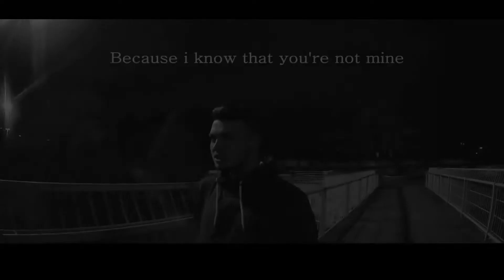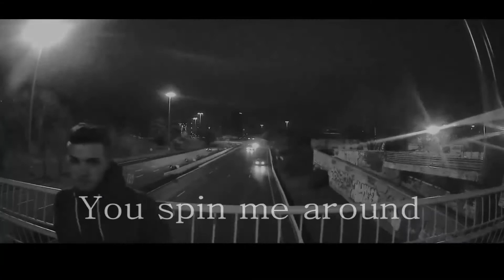Yoyntymo Production feat Giuseppe Leone - Spin Me Around (HIT MANIA SPRING 2016)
Title: Spin Me Around
Composer: Migliorini Alessandro, Cicco Daniele
Video Editing: Yoyntymo Production

Inside:
HIT MANIA SPRING 2016

CD 1 Hit Mania Spring 2016
1. I Took A Pill In Ibiza (Seeb Rmx) - Mike Posner
2. Don’T Be So Shy Filatov & Karas Remix – Imany
3. The Horns - Dj Katch Ft. Greg Nice, Dj Kool & Deborah Lee
4. Nobody Does It Better - Michael Calfan
5. This Girl – Kungs Cookin' On 3 Burners
6. Fast Car - Jonas Blue Feat. Dakota 3.31
7. Get It On – 19Eighty7
8. Losing U - Klingande Feat. Daylight
9. The Right Song – Tiësto Oliver Heldens Feat. Natalie La Rose
10. For Ella - Dj Aladyn Feat. Animor
11. Show Me Love - Robin Schulz & J.U.D.G.E.
12. Boom Booom Boom (Gabry Ponte Edit) – Indaqo
13. Gimme Your Love Radio Edit - Jacopo Galeazzi
14. Rhythm Is A Dancer (Lover Radio Version) – Trendy Boy & Jade
15. Party Don'T Stop - Mark Storm Feat. Alessandra Smacchia
16. Special Baloon - Chill Bros
17. Tarantino Vampire - Andrea Cecchini Feat Fiorella
18. In My Arms– Carlo Esse Feat Bellitto
19. Spin Me Around – Yoyntymo Production Feat Giuseppe Leone
20. For Your Love (Discopoint Ibiza Mix) – Haxent Feat. Ika Crossfield
21. Slender In The Night – Roby Pinna Feat. Marcus Grey
22. Amen – Francesco Gabbani (Bonus Track)
23. Io Di Te Non Ho Paura – Emma (Bonus Track)
24. Stitches - Shawn Mendes (Bonus Track)

CD 2 Hit Mania Spring 2016 - Club Version
1. Wave Your Hands – Dj Jay
2. Feel U – Condor Feat. Adina
3. I Love You Dedicated To Ary Mix – Biagio Lisanti & Junior Paes
4. The Love Is - Nashback & Jo Corbo Dj
5. The Pump – Josef Meloni Vs. Tommyland
6. Think Of You – Viola G. Feat. Silver
7. Be Free – Josef Meloni Vs. Tommyland
8. Lovelight– Andrew Note
9. A Love Eternal – D.J. Mirko B.
10. Lights Out Buck & Larry Rmx – David Peel, Kilian Taras & Lauren Mayhew
11. Angel Spring Mix - Dj Jurij Feat Charles
12. Your Love Explodes - Deejayjay
13. Falling Into Your Love - Frith Street
14. In My Head – Dj Skipper
15. Alligator– Danyel Irsina
16. Close To Me – Mc Groove
17. A Little More – Elena Presti Feat G Gandi & P Fotia
18. Barrita Majica – Arthur Cascio
19. Pum Pum Pa South America Radio Mix - Ecoloop Feat Fragan Boy
20. Last Forever – Gaja
21. Don’T Trust Me – Lara
22. Don’T You Say You Love Me– Marco Laschi
23. I Desire – Mc Groove Feat Federica
24. Falling Star – Andrew Steel & Tempi Duri

CD 3 Hit Mania Spring 2016
1. Lost In Space - Dubdeep
2. Bass Waters - Madame Betty Dj
3. The Fly - Electronic Business
4. Greygoose - Gorillag
5. Everlasting Love - Dj Skipper
6. Cigarette - Iron Touch & Gass Krupp
7. Feroz - Jaques Le Noir
8. Heartbeat - Yvvan Back
9. Urban Night - Francesco Messineo
10. Tupi’S Corner - Giuseppe Sacchi
11. Distressing - Fantomas Feat Michel Le Fleur
12. Dubai Passion - Fantomas Feat Michel Le Fleur

CD 4 Hit Mania Spring 2016
1. Crazy Drop - Biagio Lisanti
2. Numbers - Viktor Koss
3. Nrg Shocker – Bro’In’Drop
4. Kiss My Bang - Mark & Joe
5. Rock Me Baby – Blaz3K
6. Go Hard – Snou78
7. Period - The Mario
8. Lento Caballero - Vickyproduction & Daresh Syzmoon
9. Degustazioni - Alec Ben
10. Energy Night - Andybwez
11. Road Of Miami – Vickyproduction
12. What What – 40Ravers